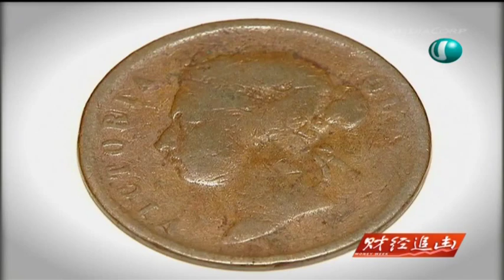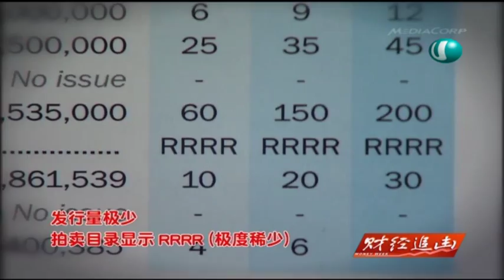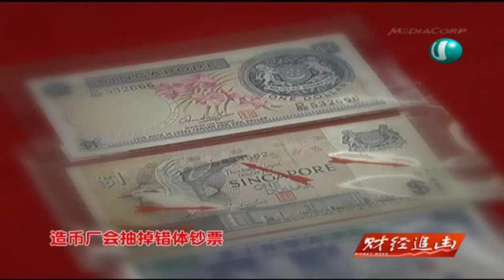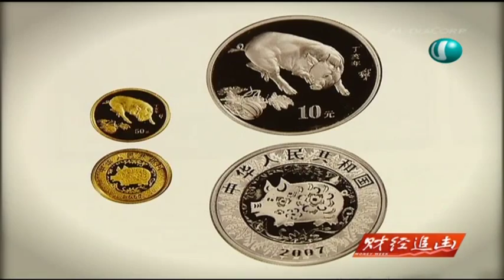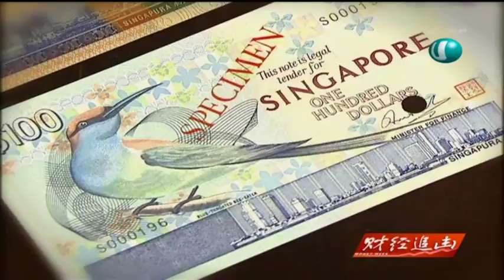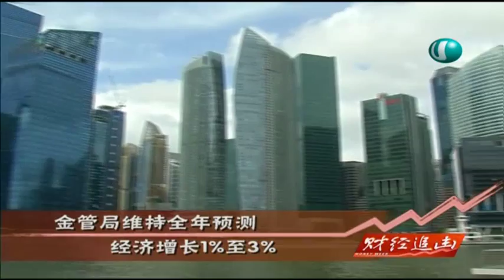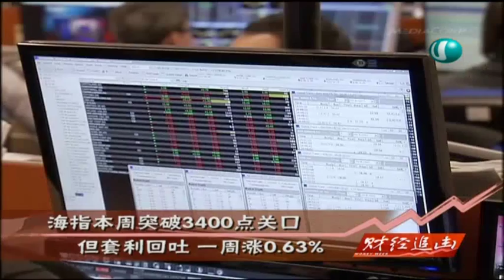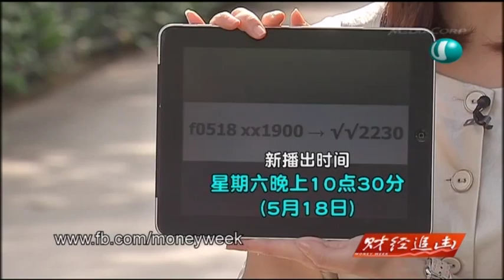Tim Ho Wan - Money Week 2013